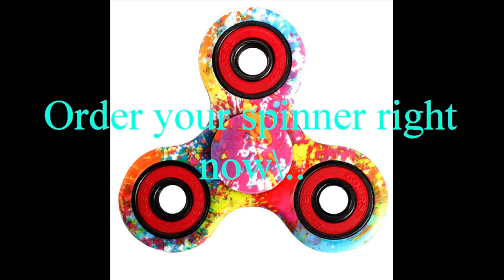FREE FIDGET SPINNER GIVEAWAY LIVE 🔴 FREE 🔥 FREE RARE SPINNERS GIVEAWAY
Want to advertise your product, make sure to donate at least $15 bucks...